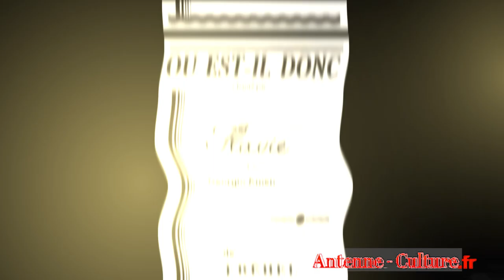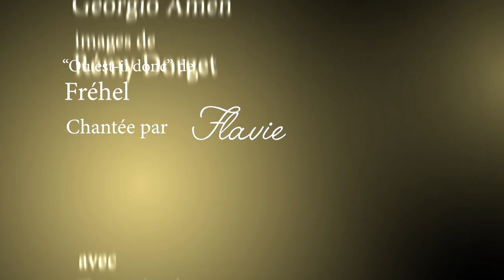La chanson "Où est-il donc" de Fréhel chantée par Flavie.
Flavie et Georgio Amen ont profité d'un décor de cinéma pour rendre un hommage à Fréhel  et son Montmartre, des paroles qui n'ont jamais été autant d’actualités.